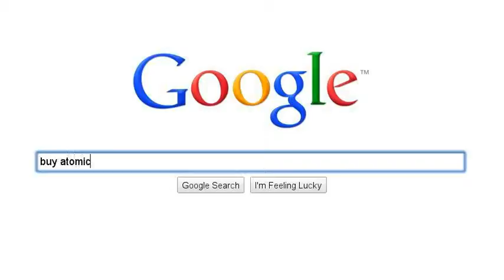curse you vikings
you'd be surprised at the salesmen of H-bombs